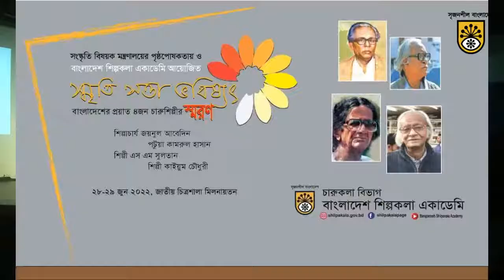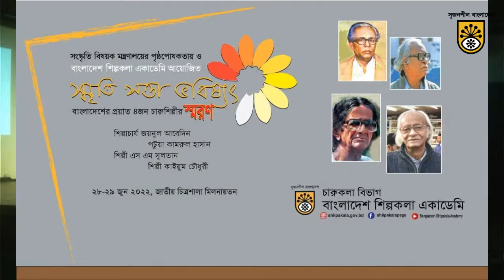স্মৃতি সত্তা ভবিষ্যৎ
সংস্কৃতি বিষয়ক মন্ত্রণালয়ের পৃষ্ঠপোষকতায় বাংলাদেশ শিল্পকলা একাডেমি আয়োজিত বাংলাদেশের প্রয়াত বরেন্য ৪জন চারুশিল্পীর স্মরণ 'স্মৃতি সত্তা ভবিষ্যৎ'

স্মরন অনুষ্ঠান
২৮ ও ২৯ জুন ২০২২,
জাতীয় চিত্রশালা মিলনায়তন
বাংলাদেশ শিল্পকলা একাডেমি